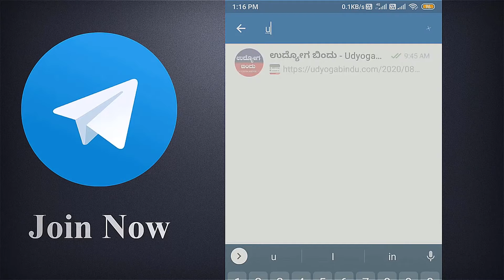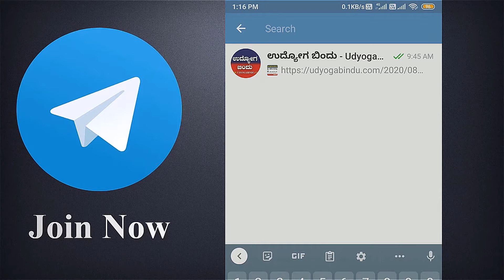ಬೃಹತ್ ನೇಮಕಾತಿ 2022 / ಡೇಟಾ ಎಂಟ್ರಿ ಆಪರೇಟರ್ ವಿವಿಧ ಹುದ್ದೆಗಳು । SSC CHSL Recruitment 2022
ವೆಬ್ಸೈಟ್ ಲಿಂಕ್

SSC CHSL Recruitment 2022 – Apply Online for Data Entry Operator, Clerk, Postal Assistant @ ssc.nic.in
SSC CHSL Recruitment 2022: Apply for Various Data Entry Operators, Clerks, Postal Assistant vacancies. Staff Selection Commission Combined Higher Secondary (10+2) Level invited applications from eligible and interested candidates to fill up Data Entry Operator, Clerk, Postal Assistant Posts through SSC CHSL official notification February 2022.